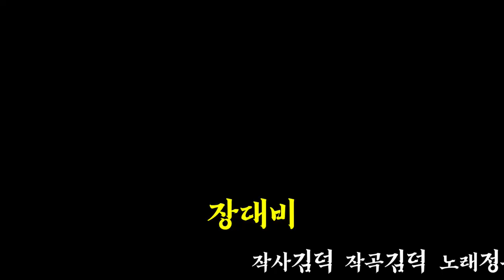장대비/노래하는 김대감 (원곡 정윤승) 인천의명소 주안5거리 7080해바라기